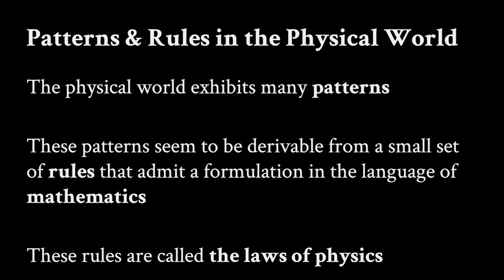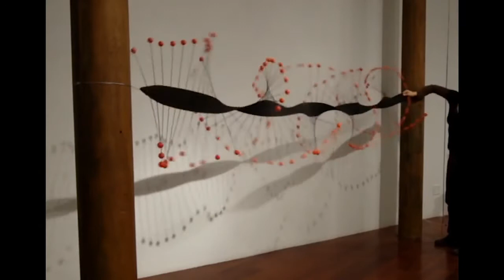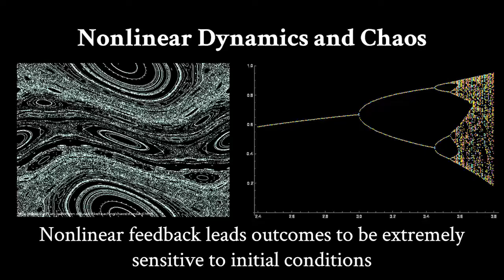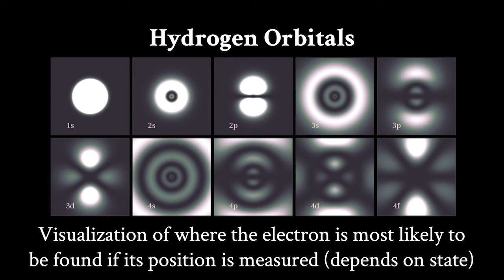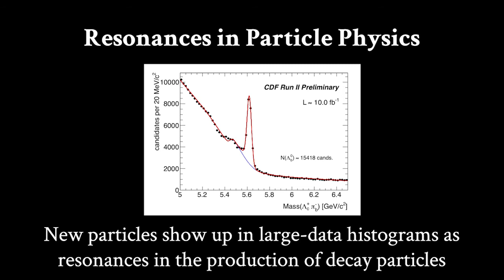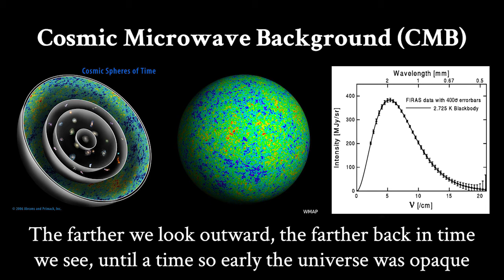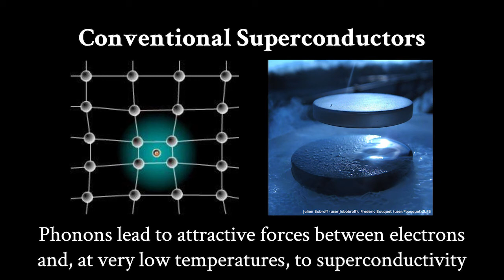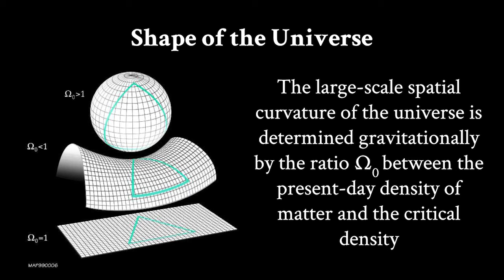Catalyst Conversations - It’s Physical: Kim Bernard and Jacob Barandes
Artist Kim Bernard and Harvard theoretical physicist Jacob Barandes engage in a lively conversation about the overlap and synergy between physics and Bernard's interactive kinetic sculptures. Presented by Catalyst Conversations at MIT LIST Visual Arts Center.